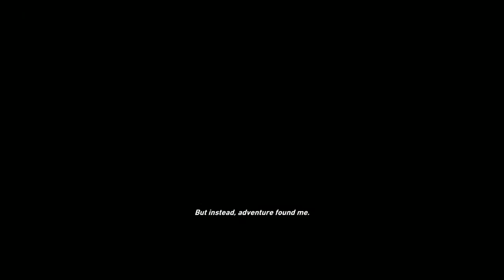Tomb Raider - Ep1 (JUST HANGIN' AROUND)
--  Tomb Raider --

Tomb Raider is an Action-Adventure game that introduces players to the origin of one of the most identifiable video games icons of all-time, Lara Croft. The game features a blend of survival, stealth, melee and ranged combat, and exploration gameplay as a young Lara Croft is forced to push herself past her know limits to survive and unravel the dark history of a forgotten island. In the process she will unlock the adventurer within her. Additional game features include: weapons both familiar and new, upgradable items, a variety of play environments, and human and animal enemies.